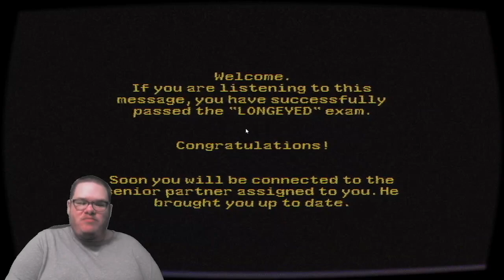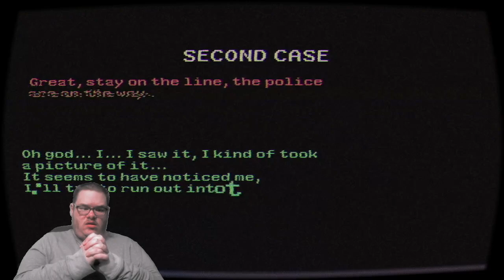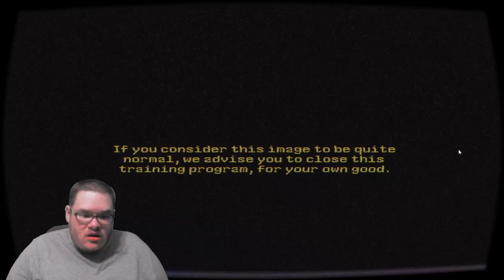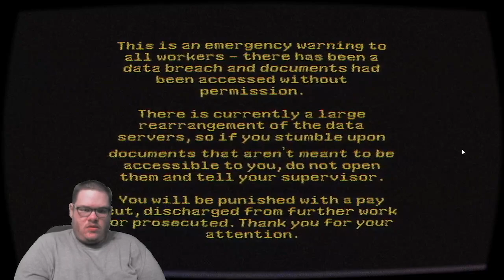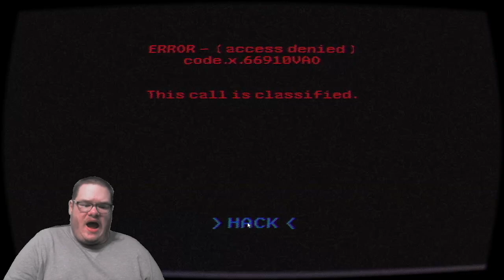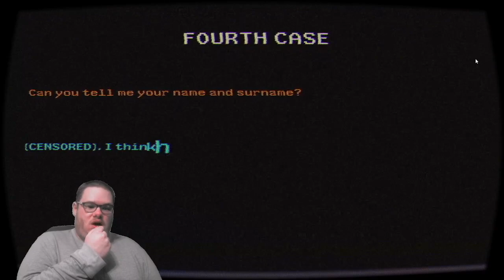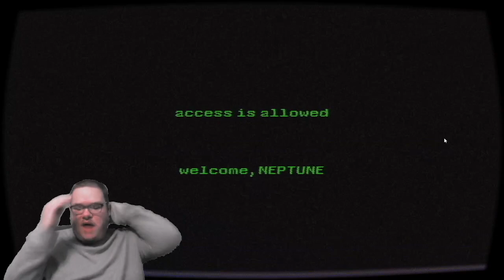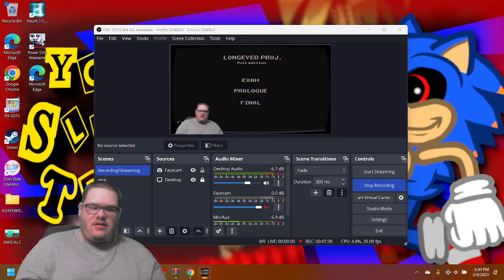WARNING: THIS GAME CAN KNOW YOUR IP ADDRESS!! | LONGEYED PROJECT Full Edition (PREMIERE)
Hello everyone! Welcome to the MOST DISTURBING game in history. This game can actually know your IP Address and your current location! Welcome to let's play LONGEYED PROJECT, the full edition made on the Unity engine. As this title suggests, we are having some exams with the unnerving creatures aka "LONGEYED" and some choice can be wisely is you get one right or wrong. The wrong one, it may do something strange. Find out as we play through this hell. Enjoy!